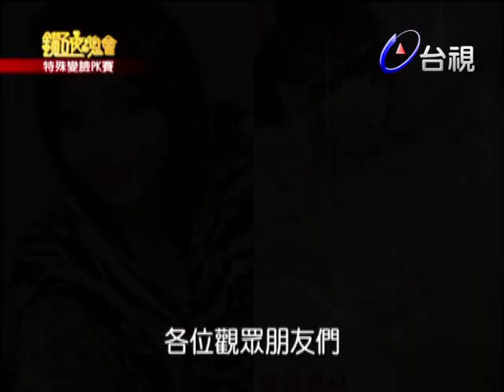兩年才敢給男友看素顏？無法想像 網美化妝前後差超大！│鑽石夜總會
主持人：利菁 黃國倫 MAKIYO 小鐘(鐘昀呈)

來賓：黃舒駿 大嘴巴(愛紗 懷秋 薛仕凌 宗華)